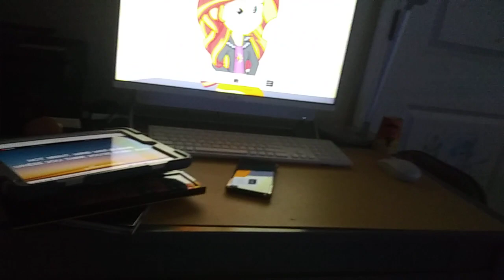일반인이 부른 - call me maybe carly rae jepsen 노래 3차 연습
55점